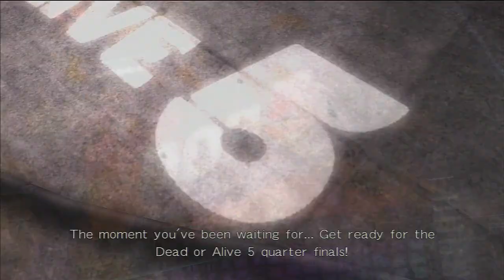Dead Or Alive Ep05 If i keep moving my wrench back and forth all the ships problems will be solved